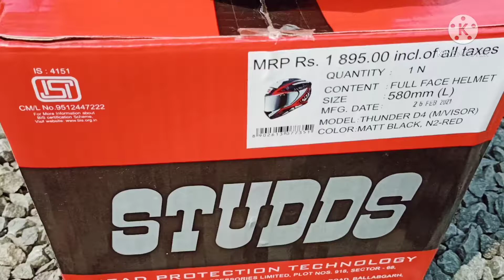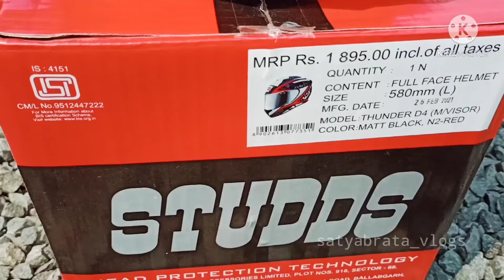My Helmet ..STUDDS Thunder D4 ... Unboxing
My Second Helmet... Studds Thunder D4
Unboxing and Review . This Helmet required for my motovlogging setup for better blogging . This Helmet have chin cutter and removable inner padding...so please if you want to buy a helmet under Rs:-2000 ...you go for it. Thanks